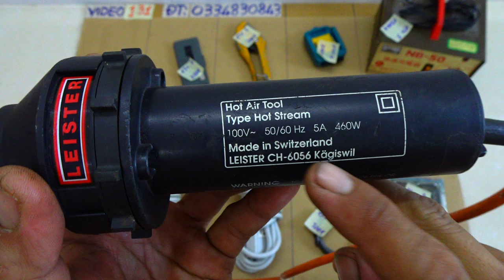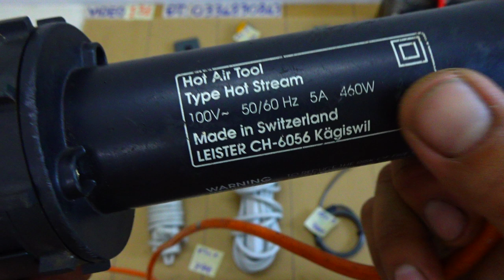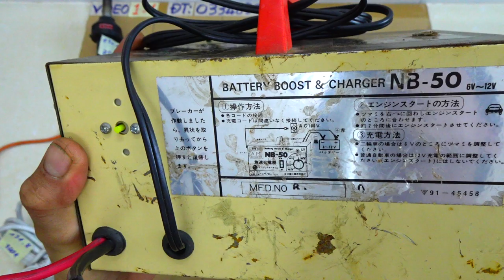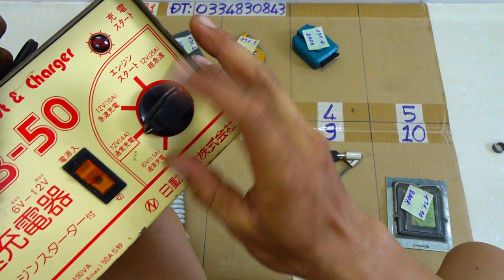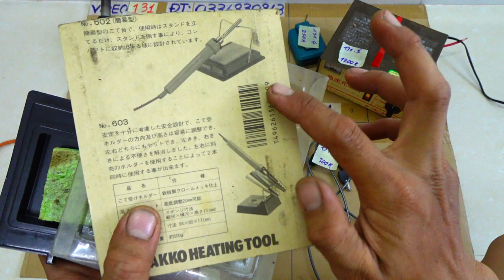VIDEO 131 sạc bình 🇯🇵 ổ cấm điện japan🇯🇵 chuốt dây điện máy khò thụy sĩ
Các món đã bán trong video này được cập nhật tại đây:
131.1 ĐÃ BÁN
131.2 ĐÃ BÁN
131.3 ĐÃ BÁN
131.4
131.5
131.6 ĐÃ BÁN
131.7
131.8
131.9
131.10